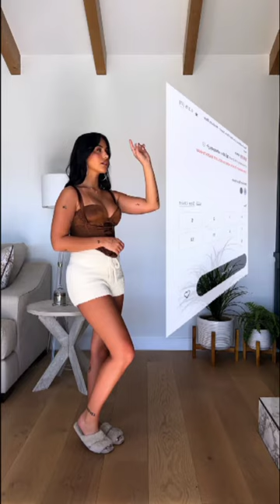Sex woman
World 🌍 famous fashion Nova's beauty